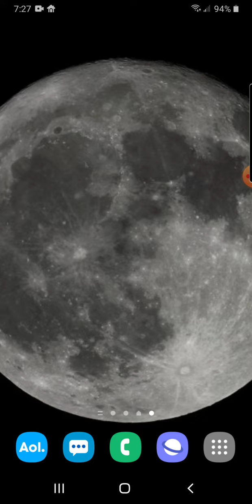Chopperlily trying to tell Jason it was KJ